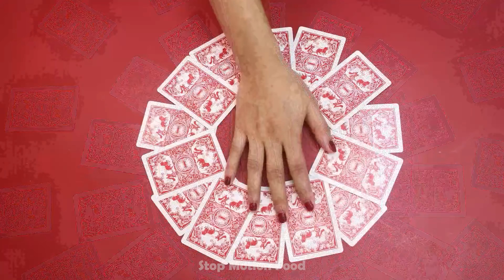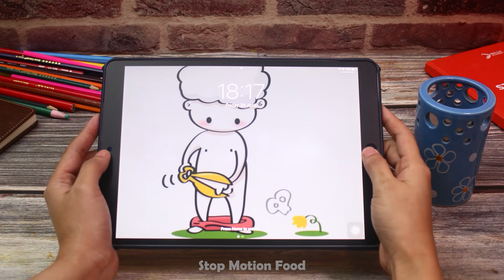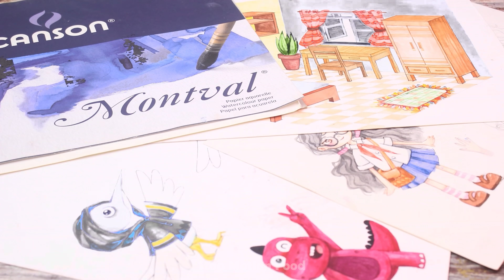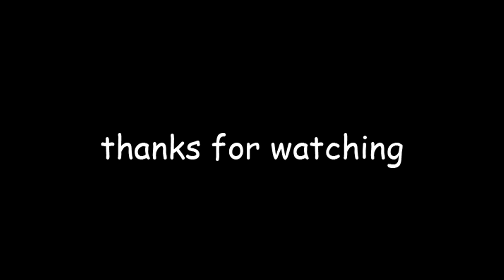HORROR COOKING - Halloween 2020 Making MEAT BALL NOODLE from Artist Supplies ASMR 4K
👉 Warning: This is not for KIDS, don't eat it!